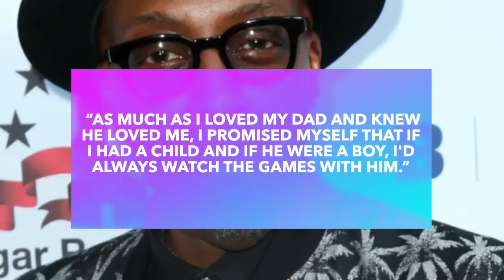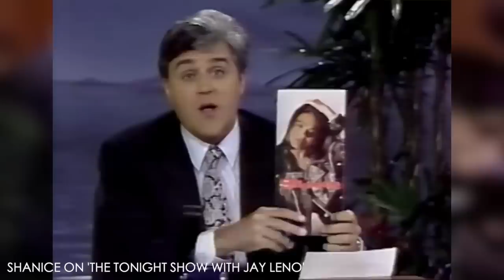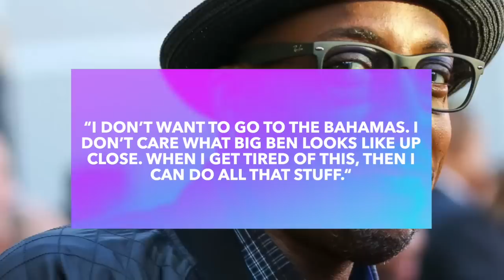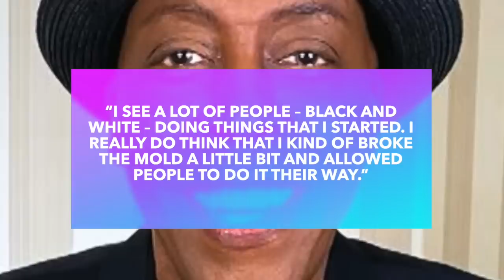The TRUTH About Arsenio Hall's Secretive Life & Private Son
Arsenio Hall has made a living by interviewing celebrities and getting all the juicy details about their lives. He lives a lowkey life and is rarely the topic of discussion…until now.

At RRG, we aspire to bring quality and engaging content that will make you see your favorite celebrities in a different light.